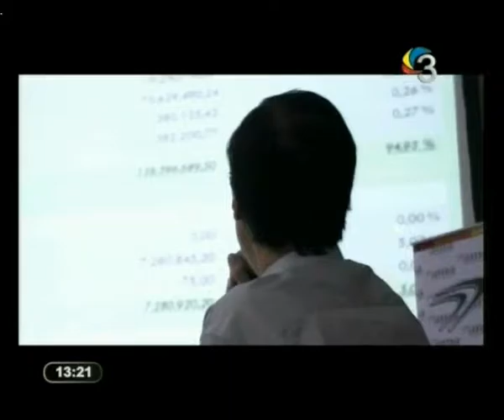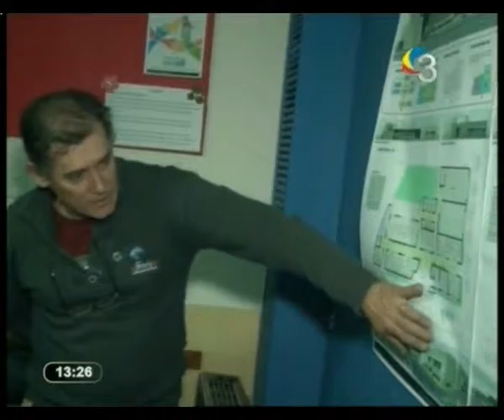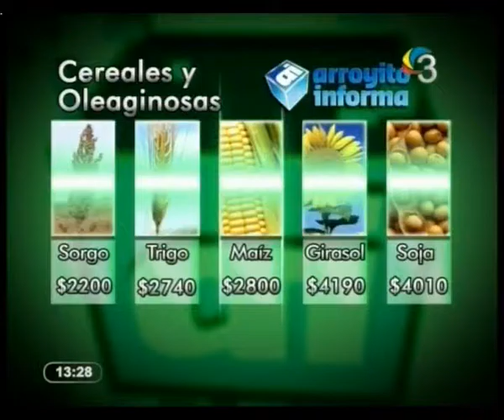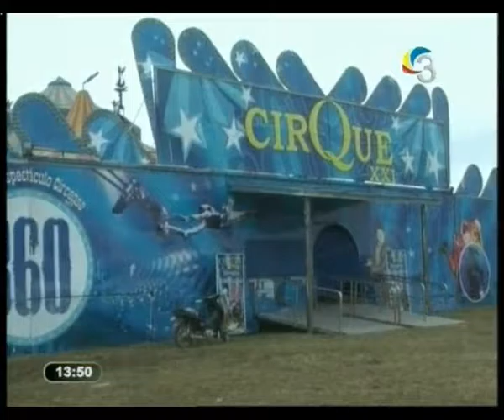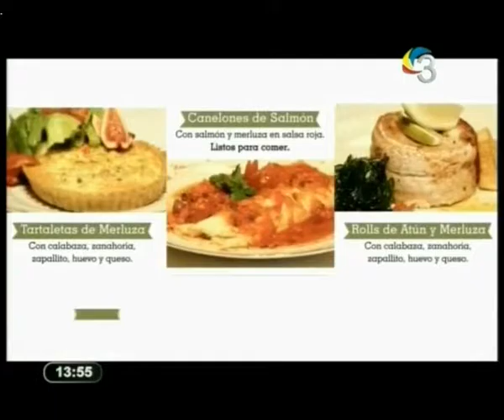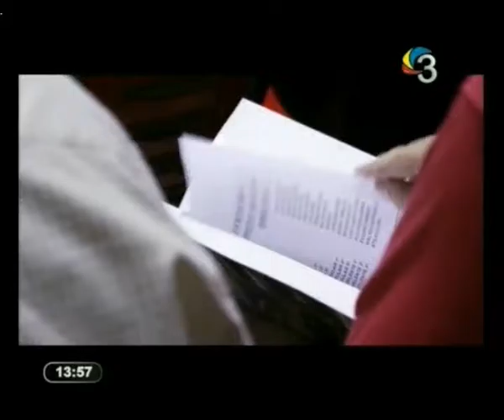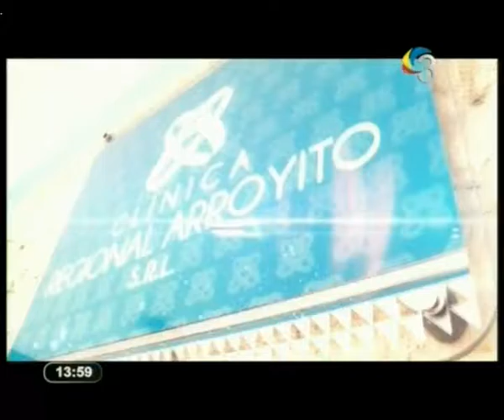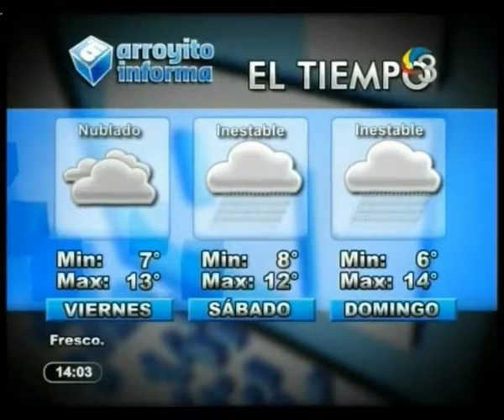ARROYITO INFORMA MEDIODIA 03 06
Conducción Jessica Jayo